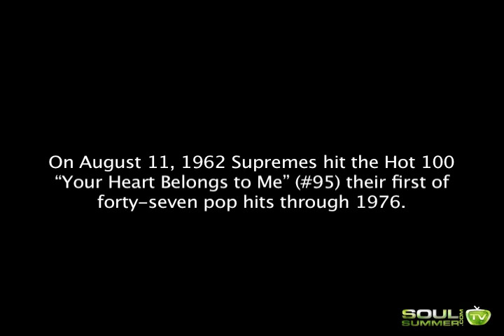The Supremes Breakout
SoulSummer.com presents This Day in Soul History: The Supremes Breakout.  To read the story and more, go